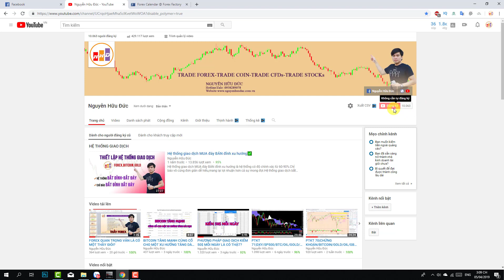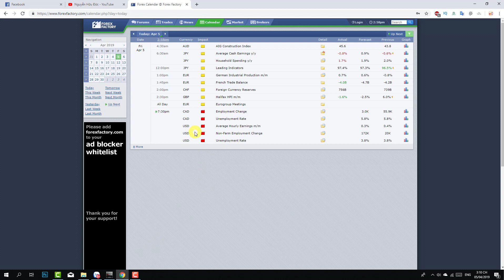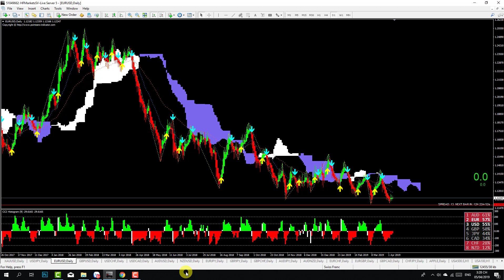Giao dịch theo tin Non Farm kết hợp Phân tích kỹ thuật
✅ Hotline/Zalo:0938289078